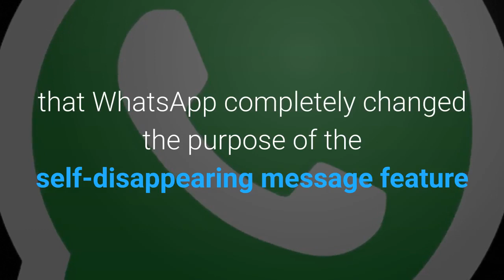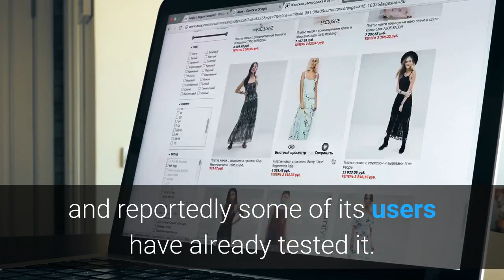WhatsApp’s new ‘Delete Message’ feature will work only for group chats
WhatsApp was earlier spotted to be working on a new ‘Delete Messages’ feature that will essentially self-destroy chats after a specified time.